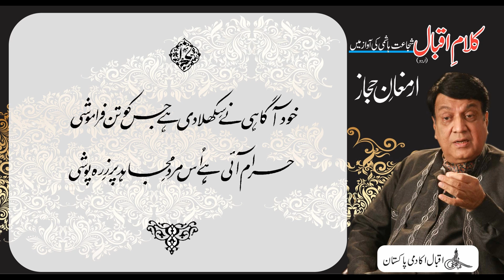Allama Iqbal : Shujaat Reads Iqbal : Armaghan e Hijaz : Part III : Khud Agahi Ne Sikhla De Hai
-۱۷
خود آگاہی نے سِکھلا دی ہے جس کو تن فراموشی
حرام آئی ہے اُس مردِ مجاہد پر زِرہ پوشی
Renowned artist Shujaat Hashmi reads Allama Iqbal's Urdu poetical works. In this video you can listen and read the poem from part III, which is titled as “Mullazada Zaigham Lolabi Kashmiri ka Byaz” from Allama Iqbal's Poetry book "Armaghan e Hijaz" which he had written in both Urdu and Persian languages, also known as “The Gift from Hijaz”. Our Official Websites